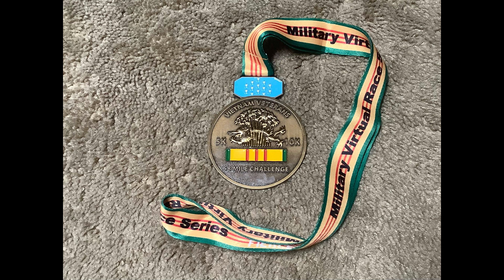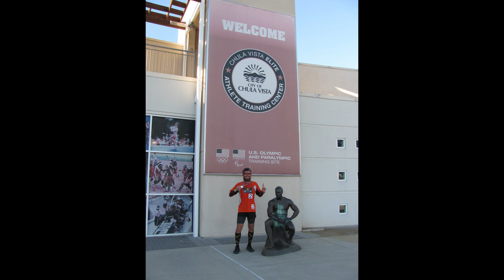Night Falcon - Breaking Barriers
Law Enforcement Appreciation Day Marathon, We Are Loma 5K, Cross The Cross Spring Training 10K, Race For Autism 54K, and USATF San Diego-Imperial Association Championships.

So far, 2021 has been a year of breaking barriers.